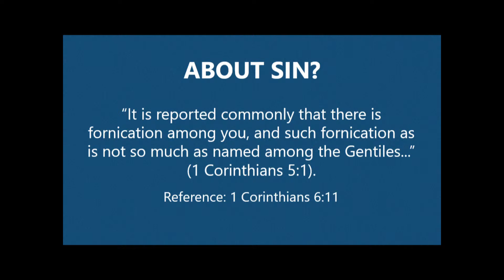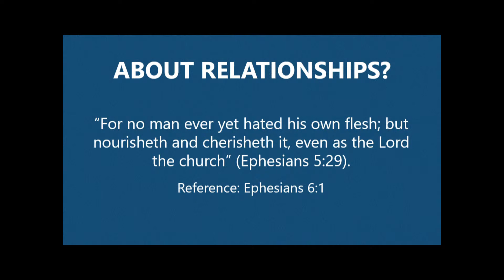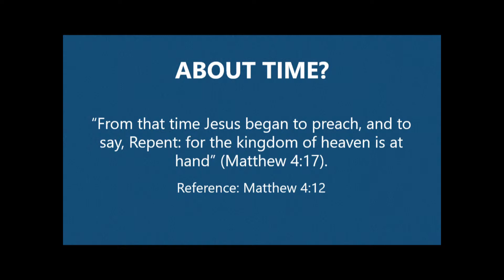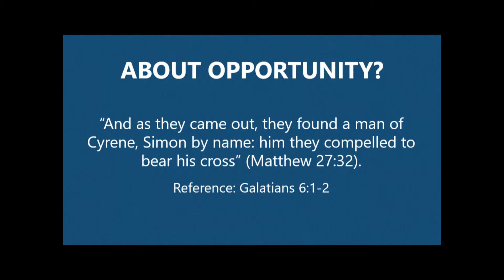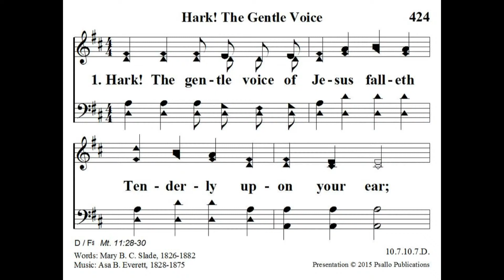If They Wrote Today - Jonathan Burns (Sun PM Oct. 31, 2021)